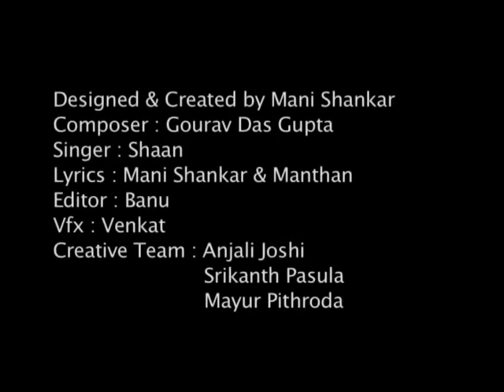CCL THEME SONG 2012